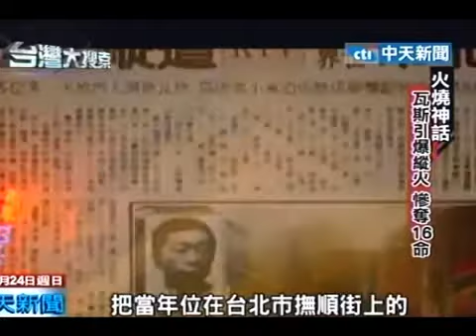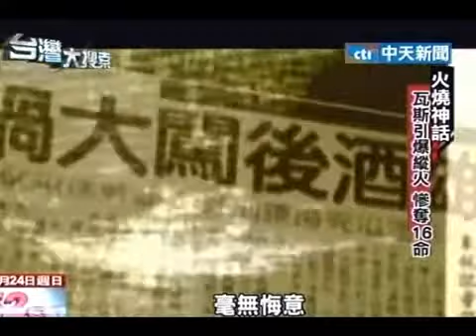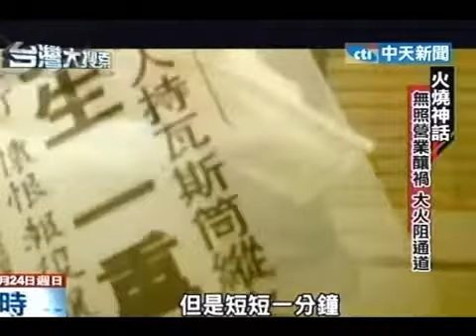台灣大搜索》火燒神話 瓦斯縱火慘奪16命4) YouTube